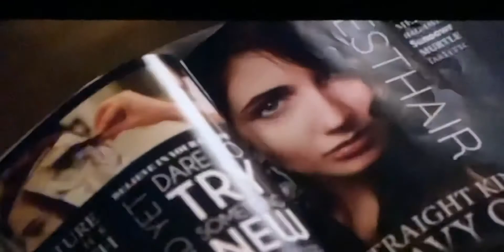The Stylist (2020) Review